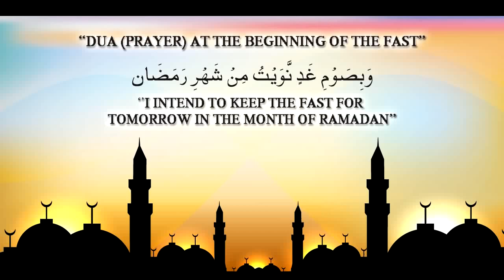Duo Seher ki Dua Dua for Sehri Prayer at the Beginning of the Fast By Saad Al